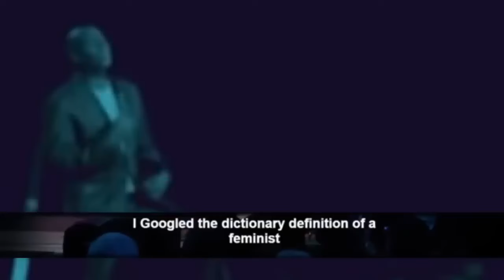Dave Chappelle Politically Incorrect Jokes